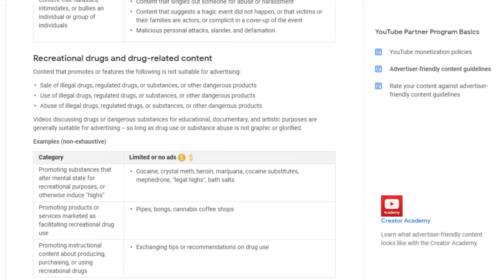14 Year Old On Tren... My Response